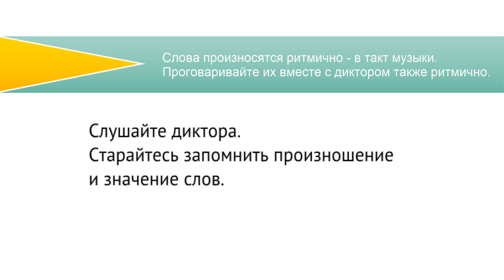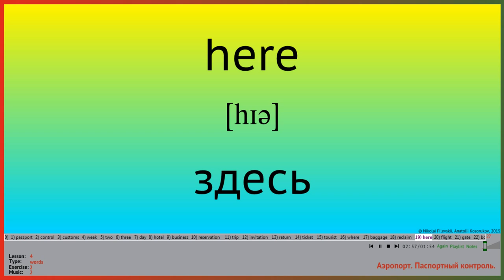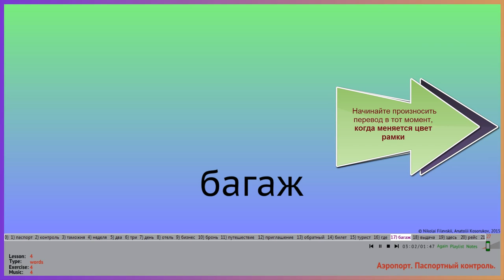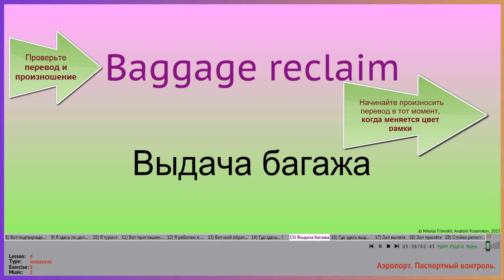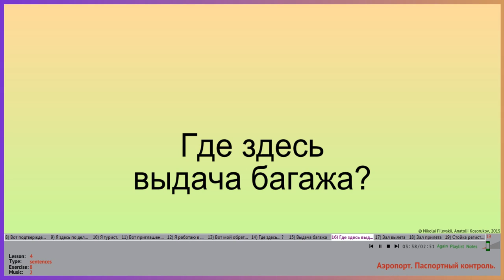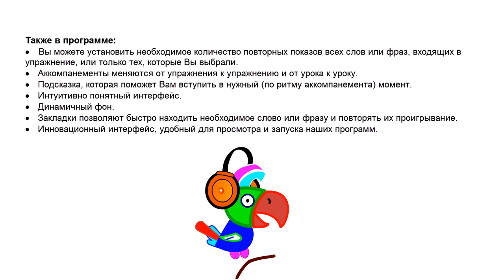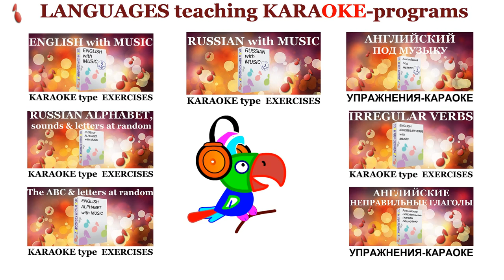"Английский под музыку" - компьютерная программа, основанная на идеях jazz chants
СЕРИЯ КОМПЬЮТЕРНЫХ ПРОГРАММ,  В ОСНОВЕ КОТОРЫХ, - ИДЕИ  JAZZ CHANTS. ЛЕГКО ИСПОЛЬЗОВАТЬ КАК  ДЛЯ  АУДИТОРНОЙ,  ТАК И ДЛЯ САМОСТОЯТЕЛЬНОЙ РАБОТЫ

o Вы можете установить необходимое количество повторных показов всех слов или фраз, входящих в упражнение, или только тех, которые Вы выбрали.
o В программе есть подсказка, которая поможет Вам вступить в нужный (по ритму аккомпанемента) момент.
o Интуитивно понятный интерфейс.
o Динамичный фон.
o Плейлист.
o Закладки позволяют быстро находить необходимое слово или фразу и повторять их проигрывание.
o Инновационный интерфейс, удобный для просмотра и запуска наших программ.
o Использование векторной графики исключает искажение слов и фраз даже на больших экранах.

"Английский под музыку за две недели" - обучающая программа-караоке.
Упражнения-караоке - 100% запоминание.
Вы запомните английский, как слова любимой песни!

"Английский под музыку за две недели" – безусловно уникальная программа: в ней слова и целые фразы положены на музыку.

Мы положили английский на музыку!

Караоке уже не просто популярнейший и весёлый вид развлечения, а мощнейшее и естественное средство изучения иностранного языка!

480 упражнений, из них 400 – упражнения-караоке.
400 оригинальных музыкальных композиций.
23 часа записей высокого качества!

Курс состоит из 10 уроков плюс вводный урок. Вводный урок знакомит с английской транскрипцией, с отличительными особенностями английских гласных и согласных, английской интонацией, отрабатывает произношение наиболее сложных для русскоговорящих английских звуков.

Каждый урок содержит подробный лексико-грамматический комментарий.
Темы уроков тщательно отобраны и включают в себя только наиболее важные темы, которые с высокой вероятностью могут пригодиться обучающимся.
Примеры тем уроков: Приветствия и прощания. Извинения. Аэропорт. Паспортный контроль. Приглашения и предложения.  Телефонные номера. Считаем по-английски. Сколько это стоит? В магазине. В офисе. Интернет. Отель. Прибытие-Выписка. Проблемы в номере. Просьбы. В ресторане и другие темы.

Курс предназначен для начинающих изучать английский язык (британский вариант). Эта программа и для тех, кто уже  знает английский язык, но хотел бы расширить свой словарный запас, хорошо и надолго запомнить новые слова и фразы.

Задачами курса являются: развитие начальных навыков общения и способности понимать английскую речь на слух; надолго закрепить в памяти английские слова и фразы, перевести их в разряд Вашей активной лексики, что позволит Вам использовать изученный материал в устной речи.

Успех гарантирован благодаря самому эффективному, гармоничному и приятному методу запоминания - запоминанию под ритм стимулирующего музыкального аккомпанемента.